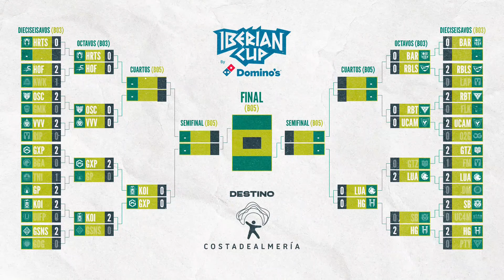GIANTS XP VS GUINEA PINK - MAPA 2 - OCTAVOS DIA 6 - IBERIAN CUP - 2024 - LEAGUE OF LEGENDS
Vuelve la Iberian Cup presented by Domino’s, una de las competiciones más emocionantes de League of Legends en la península ibérica, esta vez con un formato renovado para ofrecer un mayor espectáculo. Organizada por LVP, reunirá a los mejores equipos de España y Portugal, incluyendo a los campeones defensores, Los Heretics.

La gran final se llevará a cabo el 16 de noviembre en el Teatro Auditorio Roquetas de Mar, en Almería, prometiendo un espectáculo inolvidable para los aficionados al gaming y los esports.

Calendario Iberian Cup by Domino’s

8 al 31 de octubre – Primera Fase
4 al 7 de noviembre – Cuartos de final
11 y 12 de noviembre – Semifinales
16 de noviembre – Gran Final Iberian Cup by Domino’s